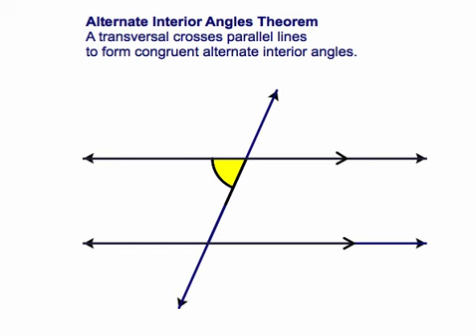Alternate Interior Angles Theorem